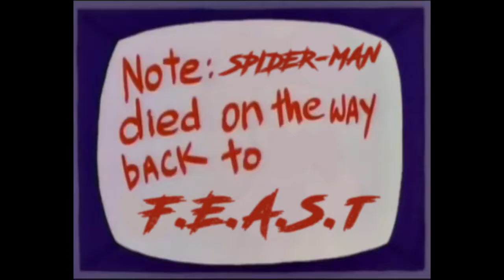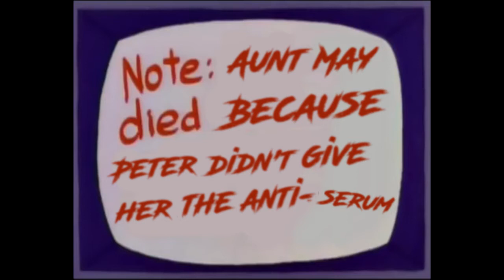Spider Man PS4 - Part 6 || TriforceCaboose